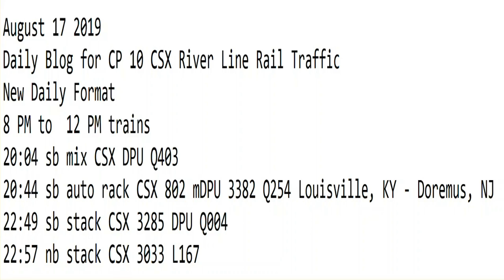August 17 2019 Trains 8 PM to 12 PM New Format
8 PM to  12 PM trains
20:04 sb mix CSX DPU Q403
20:44 sb auto rack CSX 802 mDPU 3382 Q254 Louisville, KY - Doremus, NJ
22:49 sb stack CSX 3285 DPU Q004
22:57 nb stack CSX 3033 L167